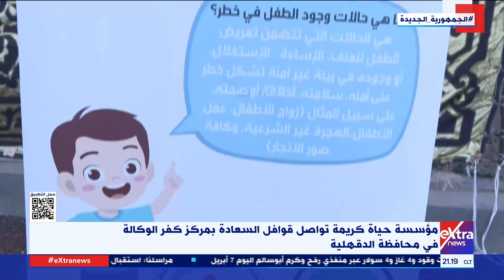مؤسسة حياة كريمة تواصل قوافل السعادة بمركز كفر الوكالة في محافظة الدقهلية